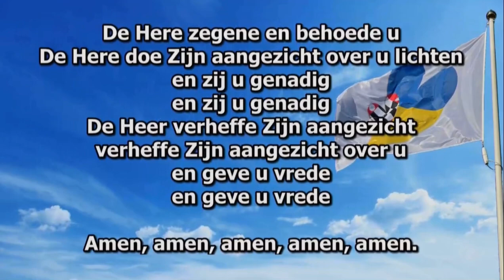De Here zegene en behoede U l Christelijk Mannenkoor Zwolle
Vocal: Christelijk Mannenkoor Zwolle o.l.v. Harry Koning
Violin: Marieke Bastiaan
Orgel: Johan Smit

De Here zegene en behoede u,
de Here doe Zijn aangezicht over u lichten
en zij u genadig,
De Here verheffe Zijn aangezicht,
verheffe Zijn aangezicht over u
en geve u vrede

Amen, amen, amen, amen, amen.